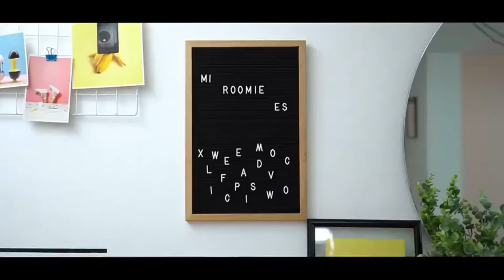mi rumi es un cochino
esta es un cobre del  video original de que pario es para una tarea